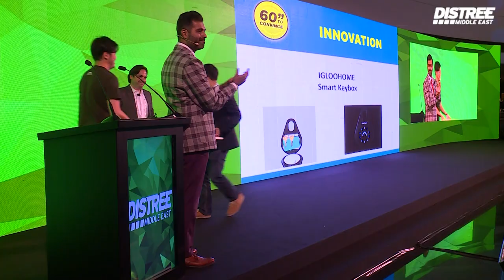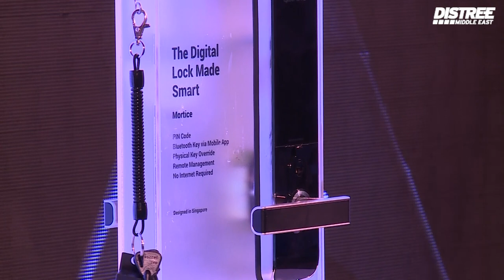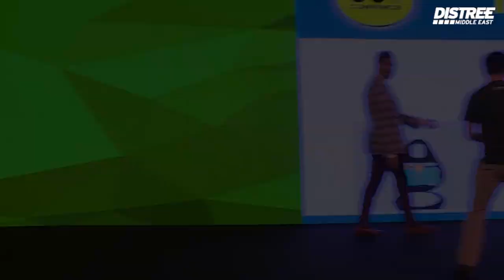60 Seconds to Convince - igloohome